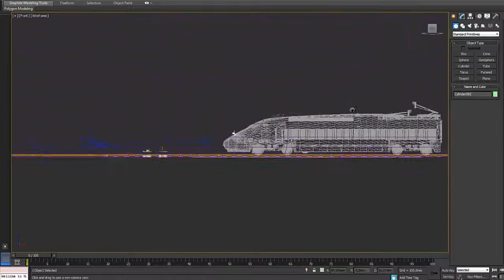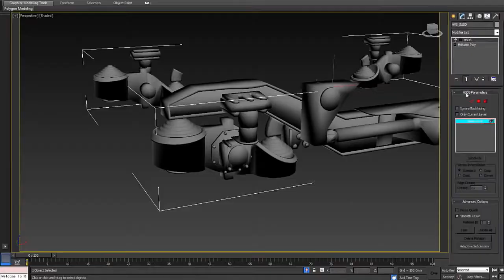Demo animacji graficznej | E-prom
Krótki materiał wideo prezentujący możliwości technik animacji 3D.